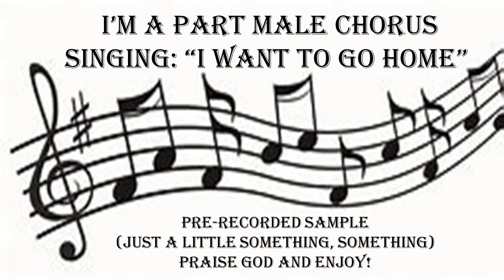Message: How can I Make it Through This! Christ over COVID-19 Pastor A.K. Parham